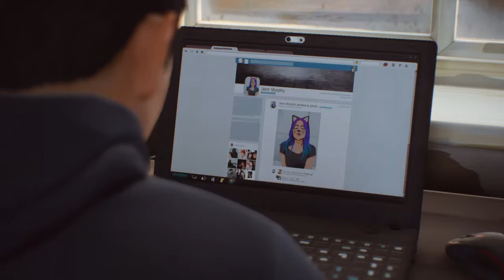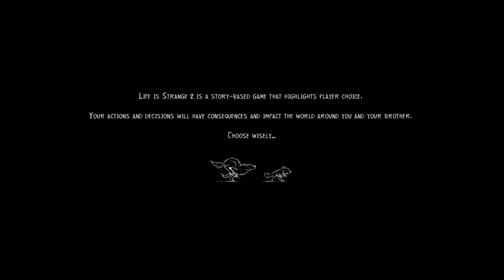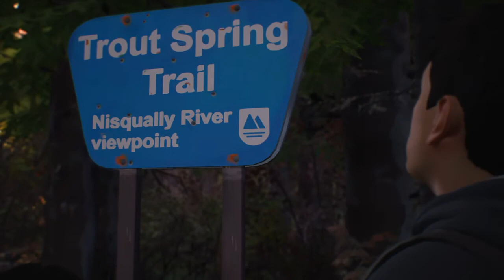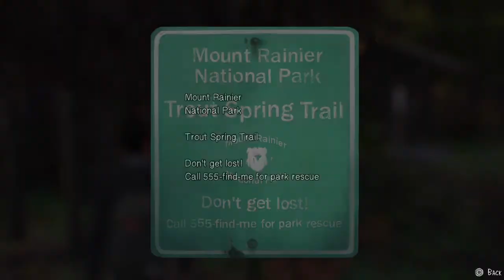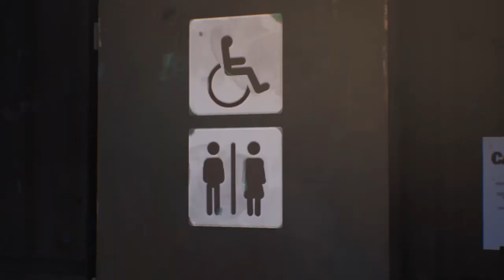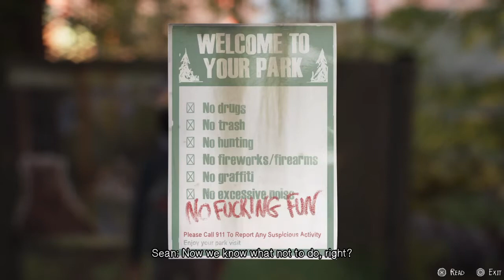Life is Strange 2 part 2